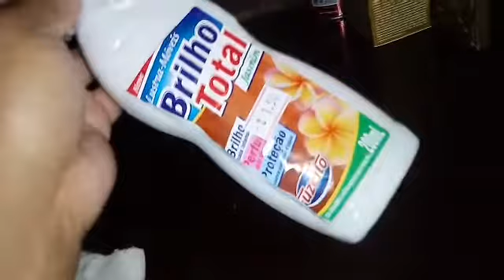Vlog Almoço Simples e rotina em Casa